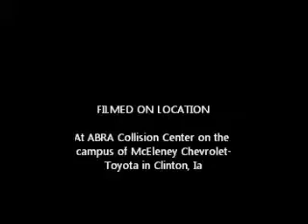McEleney Minute 08-09-11 Part 3